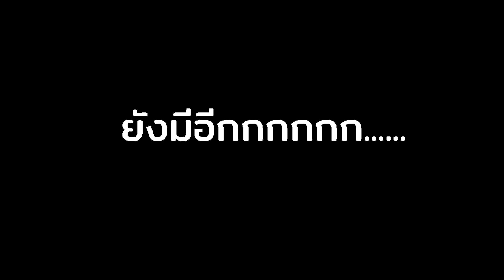[Summoners War] แกะกล่องของขวัญจากทีมงานสุดว้าว มาดูกัน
ได้รับของขวัญจากทีมงาน Com2us ส่งมาจากเกาหลีเลยทีเดียว บอกเลยว่าเซอไพรสุดๆ มาดูกันครับ